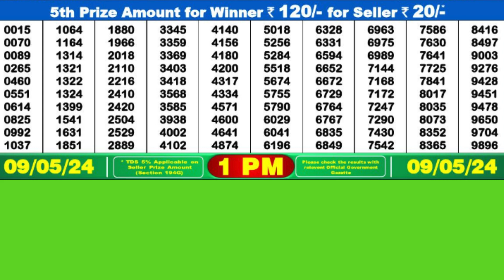DEARE MAHANADI THURSDAY WEEKLY LOTTERY TODAY RESULT 1 PM 09/05/24#latest lottery result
DEARE MAHANADI THURSDAY WEEKLY LOTTERY TODAY RESULT 1 PM 09/05/24, FIRST PRIZE 1 CRORE, DRAW No 58 MRP Rs 6